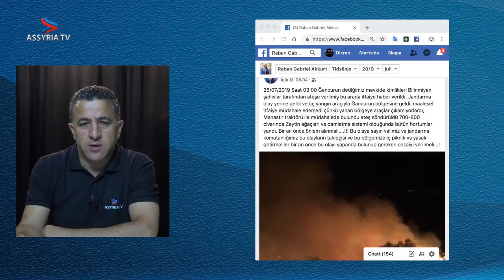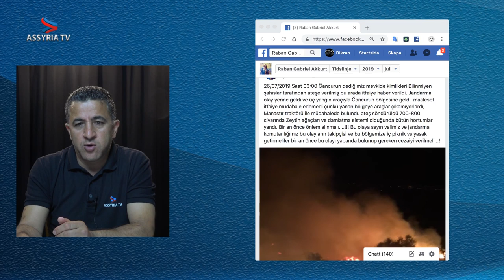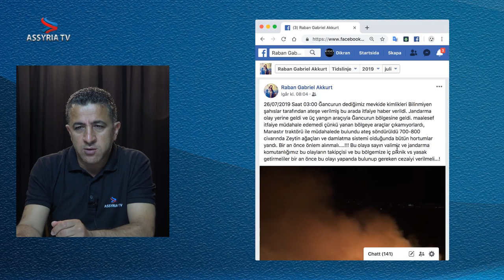About 700 olive trees burn in Deyrulzafran Monastery in Mardin